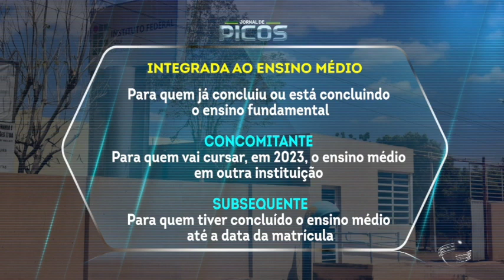IFPI sofre corte de 3,4 milhões de reais em orçamento